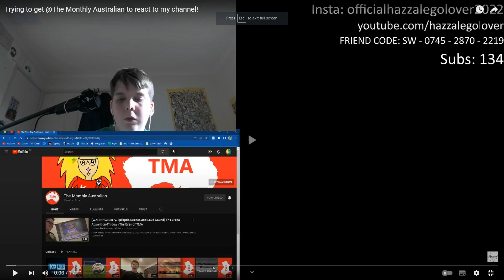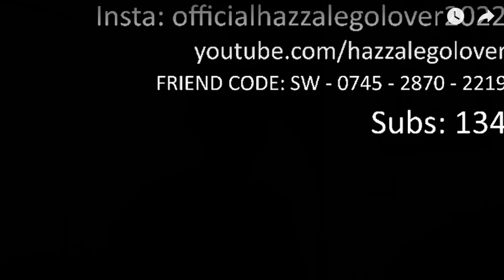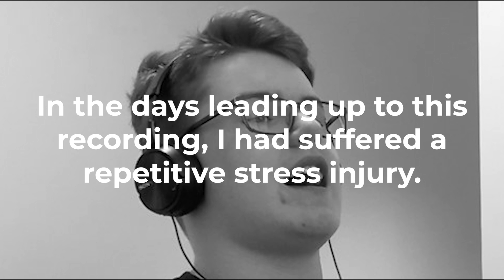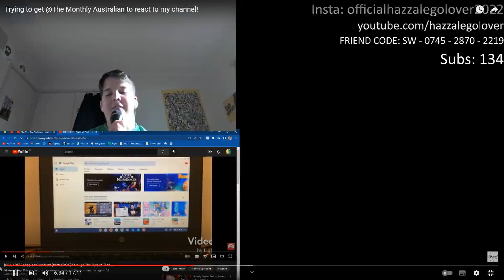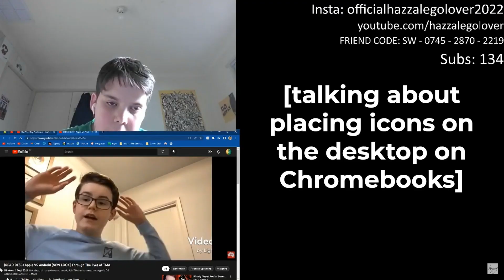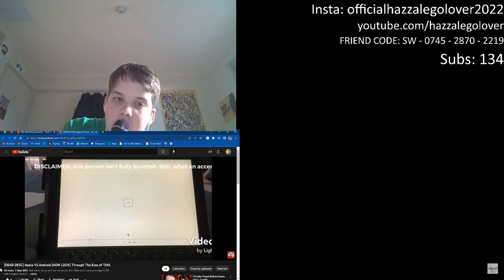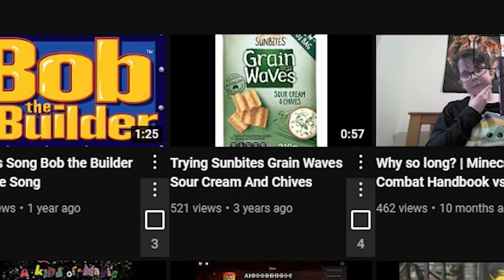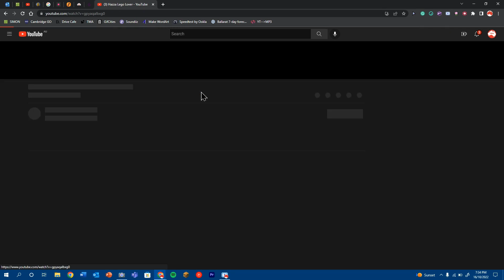Hazza Lego Lover | TMA REACTS [TMArchives]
Join TMA as he takes a look at Hazza Lego Lover.

Viewers should also be advised that this series is not intended to hurt or cause offence to persons featured in this video. I should not be held responsible if you decide to attack any individuals featured in this video.
Part of the TMArchives.
itstmaboi.univer.se